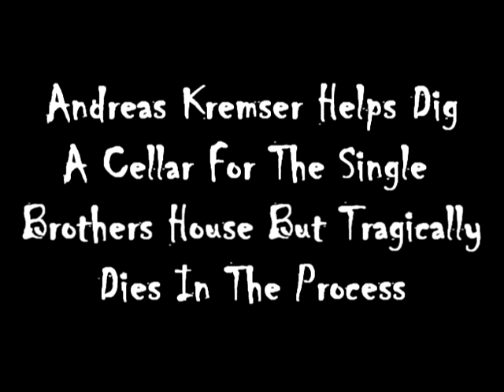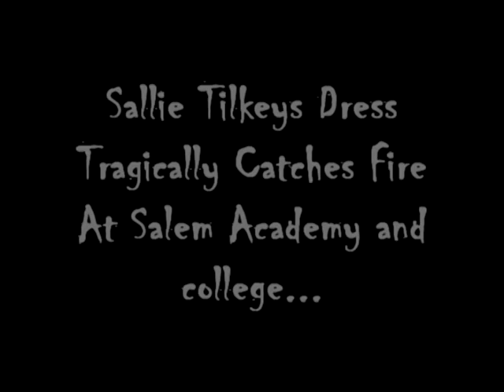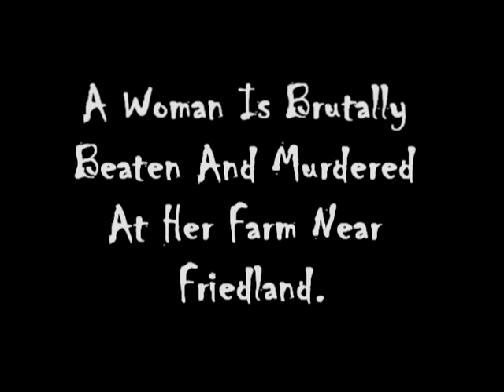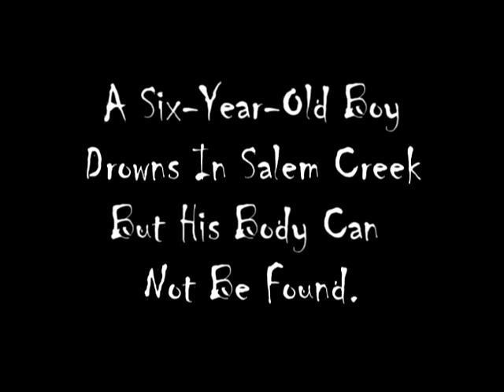Winston & Salem: Tales of Murder, Mystery and Mayhem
A young man charged with murder is marched through the streets of Winston and Salem and hanged on the outskirts of town...
A tragic event carries several citizens into a raging river and to their deaths...
An eccentric with a fascination for chemicals blows himself up at the Salem Hotel...

Through the use of primary documents, these and other fascinating stories of Winston and Salem's past are vividly brought to life. Winston & Salem: Tales of Murder, Mystery and Mayhem covers 118 years of history and introduces readers to real-life characters and stories not soon to be forgotten.